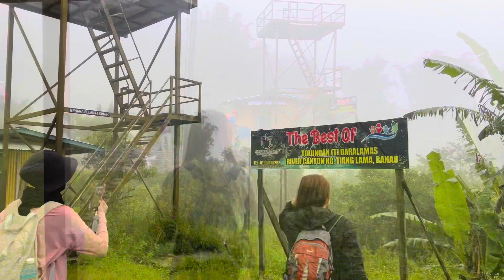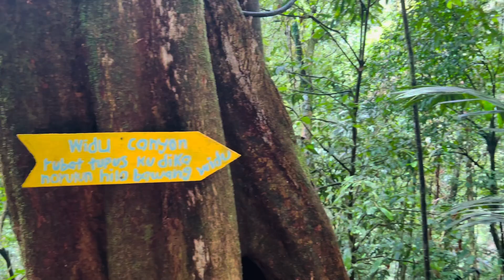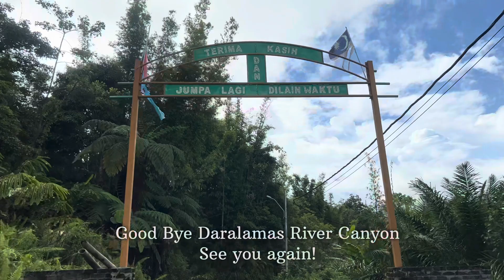Daralamas River Canyon [ The Hidden Treasure ] - Aturan Outdoor